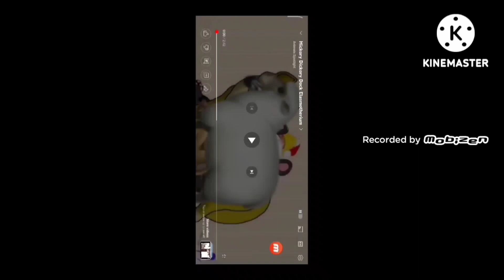Hickory Dickory Dock Orca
Mouse
Cat
Dog
Goat Not Reindeer
Cow Not Monkey
Orca Not Horse